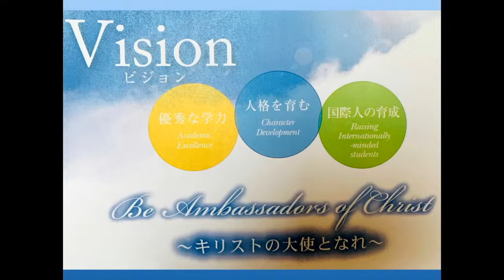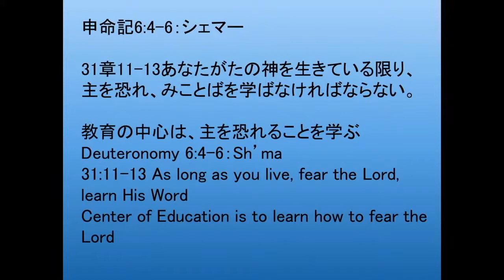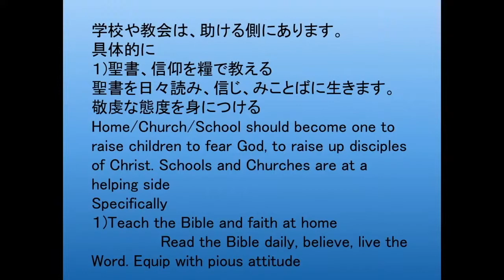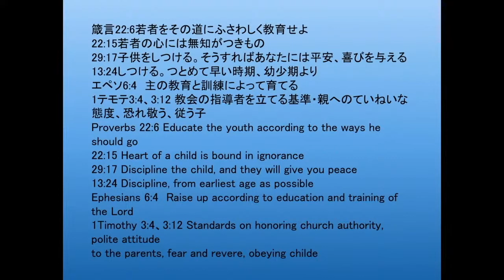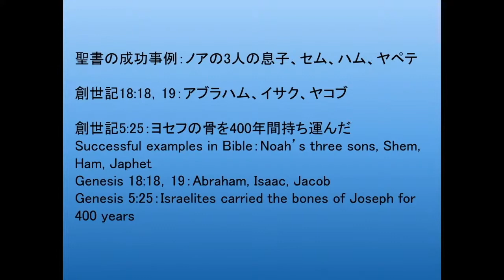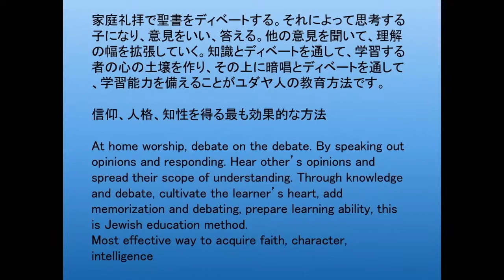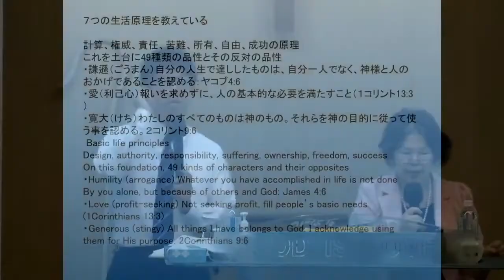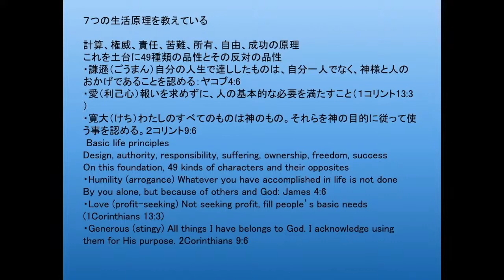聖書を土台とした全人的子育てと教育 | 喜納 邦子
日曜聖日第2礼拝  Worship and Message 2nd Service | 2020 / 9 / 20

メッセージ  ： 喜納　邦子
Message   by   Kuniko Kina